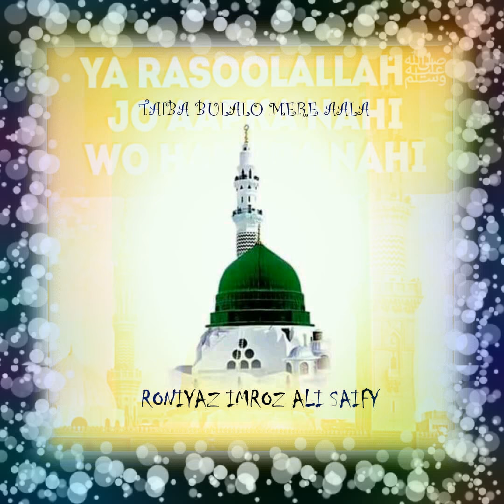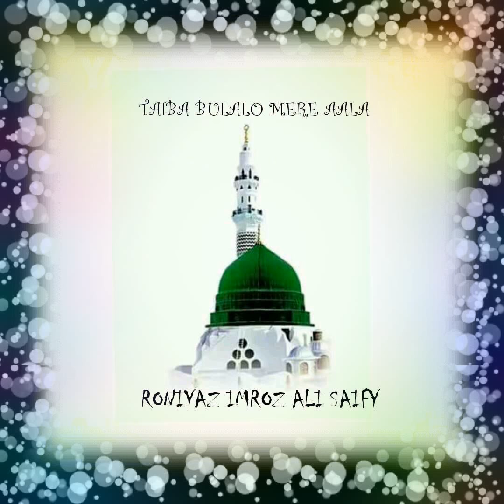Taiba Bulalo Taiba Bulalo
Taiba sarkaar dekha de toh maza aaijaii
Insha Allah Azzawajal.
Ek baar hoga jaana sarkaar ke gali main.